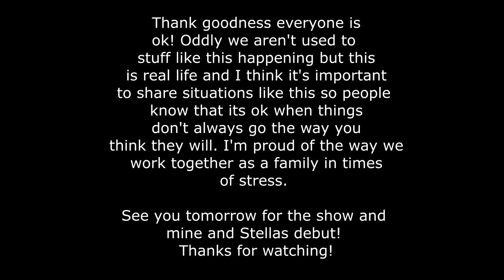FRIDAY THE 13TH. WORST DAY EVER! Day 252 (09/13/19)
DaybyDayVlogs
110 North Front Street - A3,
Suite #213
Belleville, Ontario, K8P 0A6
Canada